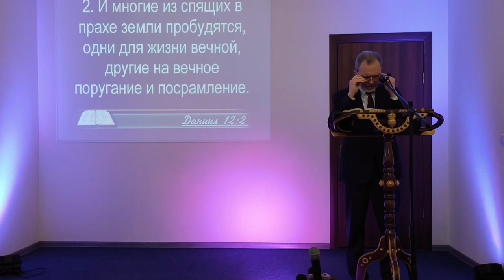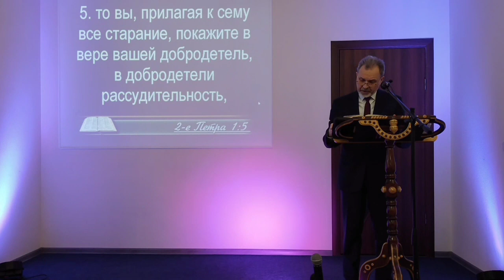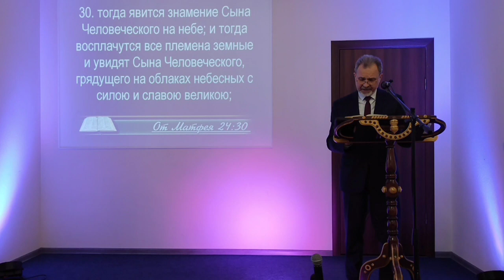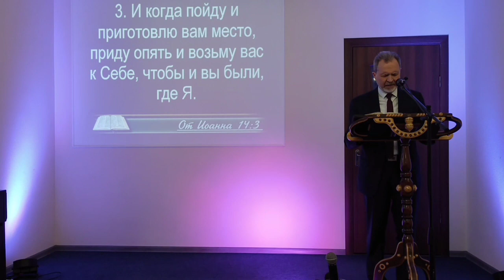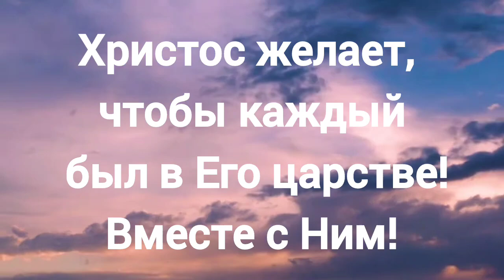Майданюк Сергей тема: В ожидании Христа!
Интересная проповедь!